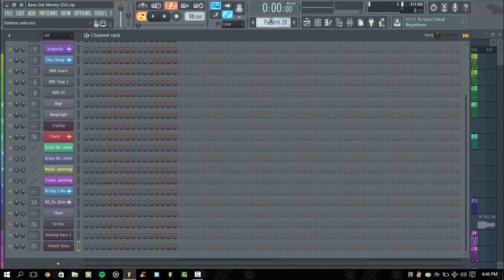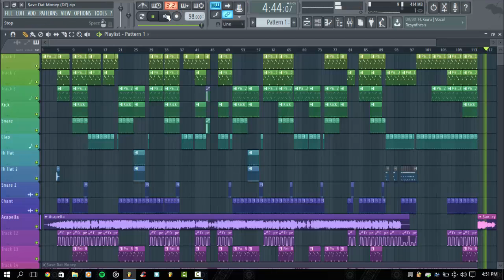Save Dat Money - Lil Dicky (Remake) + FLP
In this video, I’ll show you play through of the remake I did of SAVE DAT MONEY by LIL DICKY. Enjoy! 😶

🧍🏽‍♂️Add me on Discord: VeryCozzzy#7777

ABOUT MY CHANNEL:
{This is a remake. It’s not perfect. I tried my best and to my abilities to make it perfect 🤟🏼🤓👍🏼 }

PS: hit me up if you wanna make some beats or send loops. Im starting to learn